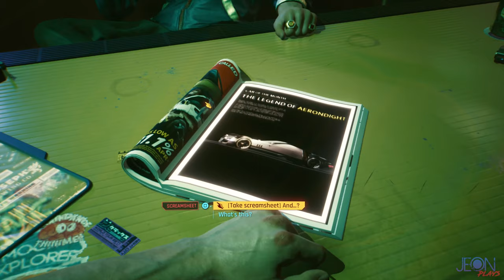THE STREETKID | Cyberpunk 2077 | PART 1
JeOn Plays Cyberpunk 2077 on the PlayStation 5/PS5
Cyberpunk 2077 - PART 1: THE STREETKID - PS5 4K Gameplay, No Commentary

Captured using Elgato 4k60 Pro MK.2

V starts out fixing their broken nose at the El Coyote Coho bar located in Heywood, Night City. Pepe, the bartender, tells V that he hasn't paid his debt to a new Fixer in town. In exchange for forgiving V's bar tab, Pepe asks V if they can talk to the Fixer to either forget about the debt or settle it once and for all.

V goes to the Fixer and an argument breaks out, but a deal is settled. The Fixer tasks V into stealing Rayfield Aerondight S9 owned by a corporate from Arasaka. If V is able to accomplish the goal, the Fixer says he will forget about the debt Pepe owes him. V agrees to the deal and heads over to the Westbrook where the car is located. Along the way, V hitches a ride with Padre, a friend and local honcho.

V's informant from the Fixer, Kirk Sawyer, gives them a device that can unlock the car and turn it on. Before V can drive off, they are surprised by Padre's driver: Jackie Welles. Jackie had heard V boasting about stealing the Rayfield to Padre, and decided he could make a quick profit by butting in and taking the car himself. V and Jackie are interrupted by the sudden arrival of NCPD and Inspector Stints, who capture them. Stints grew up with Jackie and has a speech on how little he has changed. He then starts criticizing V on their life choices and how much of a failure they are. Before taking them in, the Arasaka corporate, Kaoru Fujioka, who owns the car comes to see the commotion. He uses his corporate reputation to order Stints to kill them and dump the bodies in the river. The officers beat up V and Jackie, but decide to leave them in the alley since they dislike the corporates as much as everyone else.

Cyberpunk 2077 is available for the Playstation 4 (PS4), Playstation 4 Pro (PS4 Pro), Playstation 5 (PS5), PC, XBox One, XBox Series X and Xbox Series S.